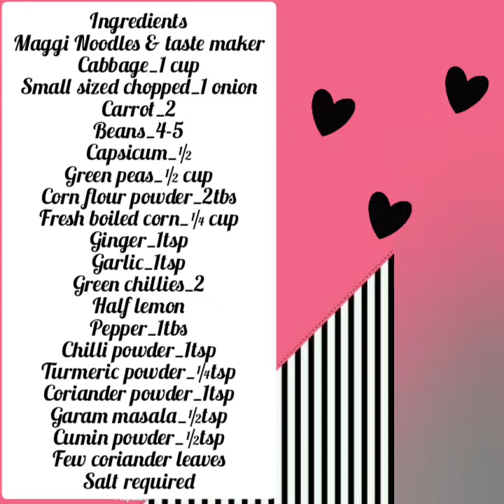Maggi noodles soup || Vegetable noodles soup || priya's gallery